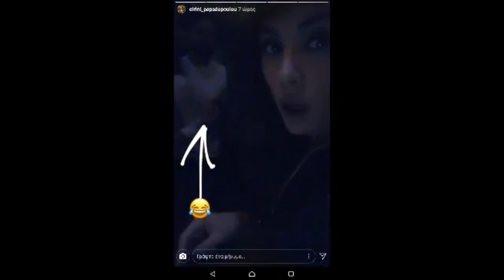Γιωργος Αγγελοπουλος-Ειρηνη Παπαδοπουλου-Ευρυδικη Βαλαβανη(stories)